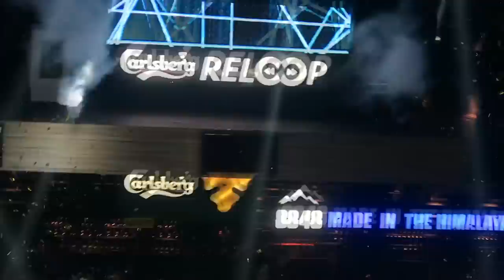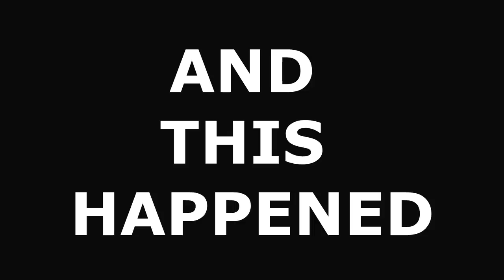STEVE AOKI LIVE IN NEPAL | KICHHY VLOGS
Thankyou for watching this video and if you like thsis video, please give it a THUMBS UP and do subscribe if you want to get notified when I upload my videos :)
Opinions are highly requested :)